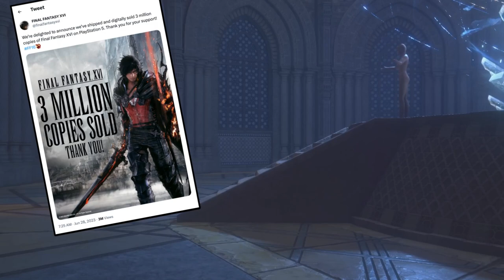Clive: The MOST FAMOUS final fantasy 16 character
VIDEO CHAPTERS
0:00 What Fans Think Of Clive
1:41 Is Final Fantasy 16 A Flop In Sales
2:27 How Does Clive Stand Out In FF16
5:00 The Westernization Of Final Fantasy 16
7:02 Final Fantasy 16 Has A Good Protagonist